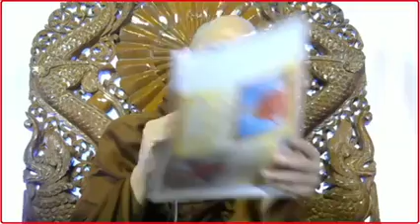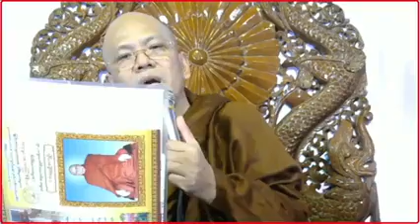ကိုးဆယ္ဆ သာလို႔ ခ်စ္ပါတယ္ တရားေတာ္ 6.5.2022